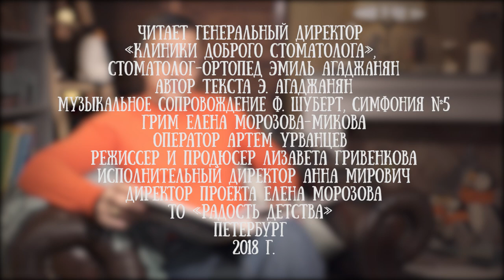Эмиль Агаджанян читает свою сказку "Из жизни зубных фей"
Эту сказку Эмиль Агаджанян написал для своих детей. У истории есть продолжение, ведь ребятам всегда интересно слушать что-то новое.

К слову - это не первая книга, автором которой стал Эмиль Гургенович - в 1999 году вышла книга «Записки доброго стоматолога», которая переиздавалась с тех пор шесть раз и обновляется по сей день.

Эмиль Гургенович Агаджанян родился 17 июля 1966 году в Азербайджане, в городе Баку. В 1981 году окончил музыкальную школу по классу аккордеона с золотой медалью, а в 1988 - Первый Ленинградский медицинский институт и стал стоматологом.

В 2003 году создал «Клинику Доброго Стоматолога», где по настоящее время является генеральным директором. Стал первым российским врачом-стоматологом, ставший членом Европейской Ассоциации Эстетической Стоматологии. Действующий член Американской Ассоциации Косметической Стоматологии.